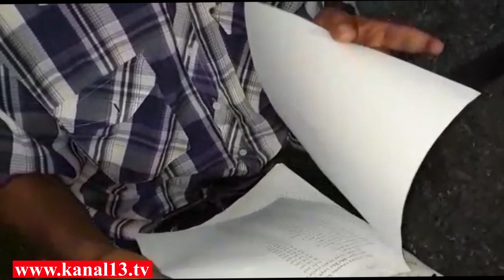“Prezident Aparatına 2 torba məktub yazmışam, nəticəsi yoxdur”